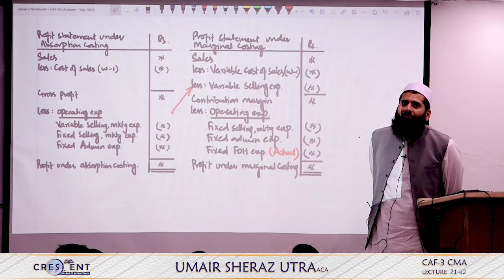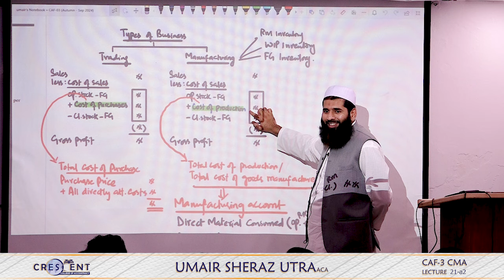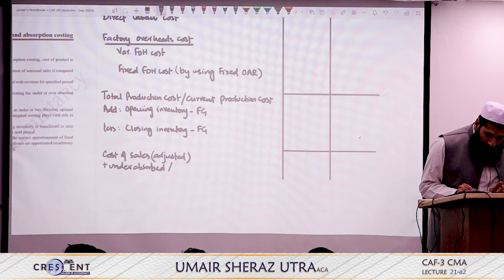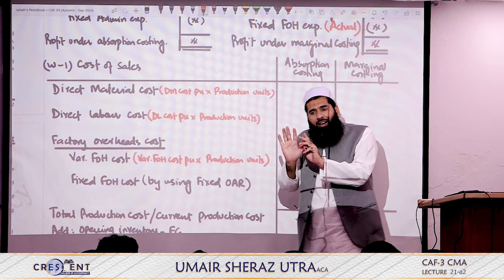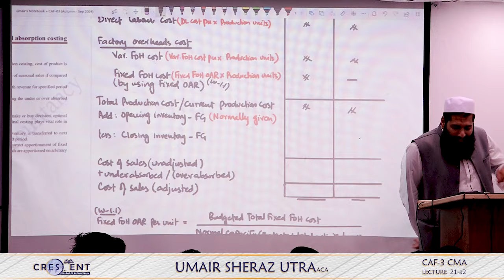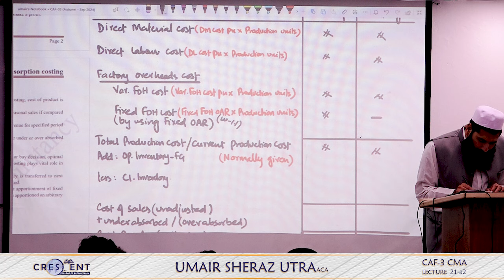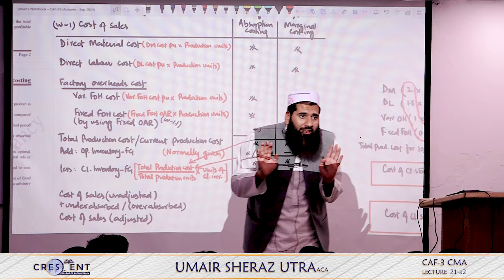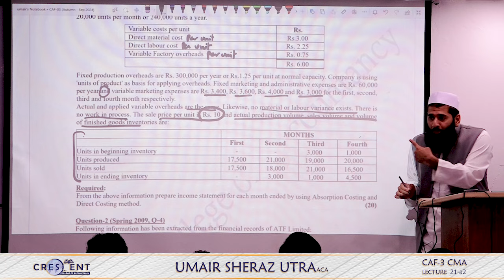CAF 3 Sir Umair Sheraz Lecture 21 a2